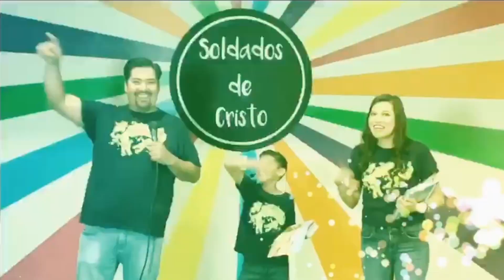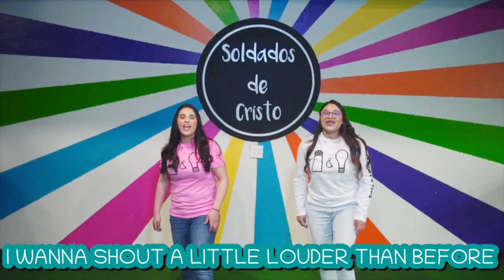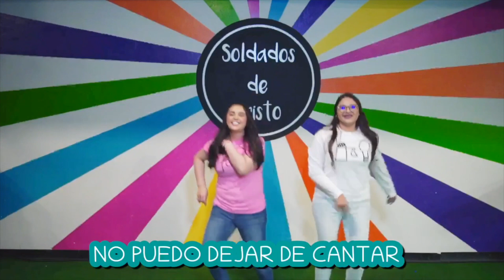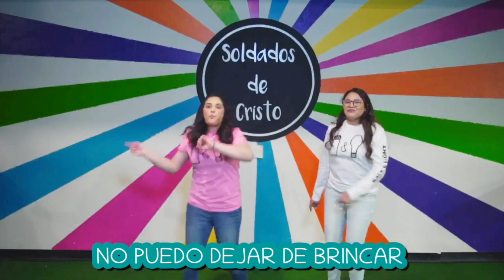Manantial KIDS : The Resurrection Story | La Historia de la Resurrección (BILINGUAL)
Manantial Kids Presents:  The Resurrection Story
Tune in to praise, dance, and learn more about Jesus' victory!

Manantial Kids Presenta:  La Historia de la Resurrección
Acompañanos para alabar, danzar y aprendar mas de la victoria de Jesús!